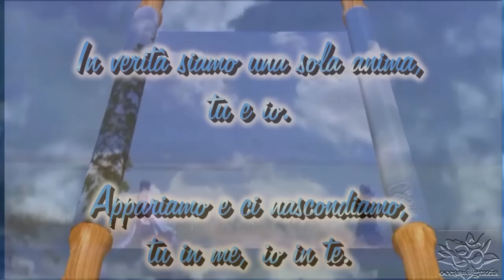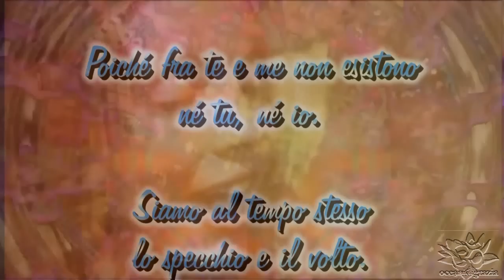Fa di me uno strumento della tua Pace ❤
Pace e Amore
 Chiara e Francesco
 Siamo una sola anima tu ed io - Rumi - Poesia Sufi d'Amore sublime